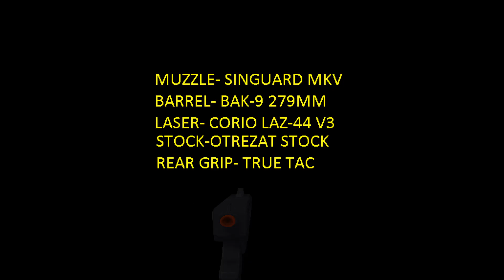FINDING NEW META IN WZ2022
LIVE ON BLUE!! MINIBAK IS META!!